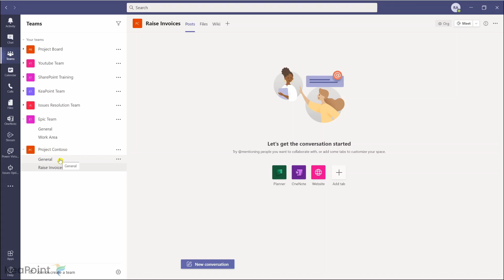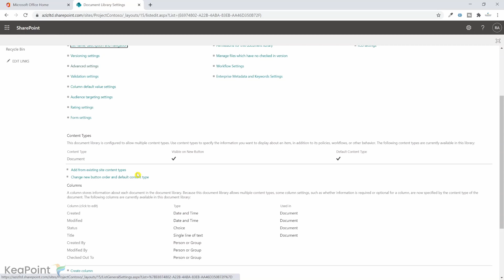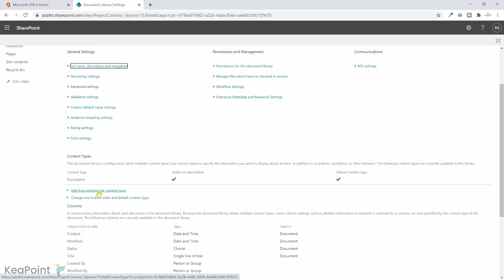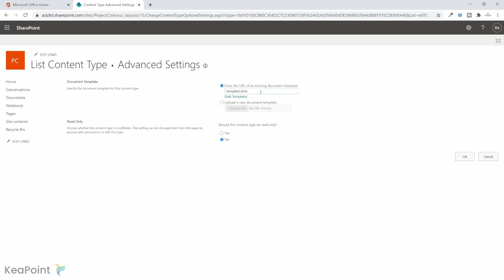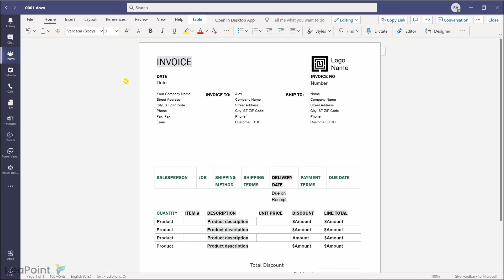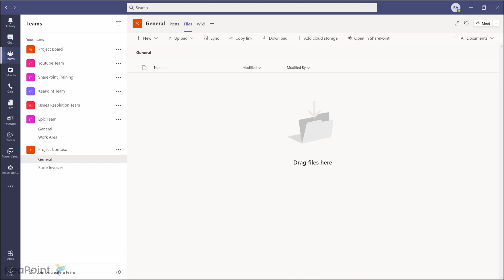How to Setup Custom Document Templates in Microsoft Teams Channels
This demo will show you how to setup document templates for Microsoft Teams channel. Teams use SharePoint site to manage channel documents. You can create custom document content type and assign custom word/excel PowerPoint templates which can be used by the Microsoft Teams members.